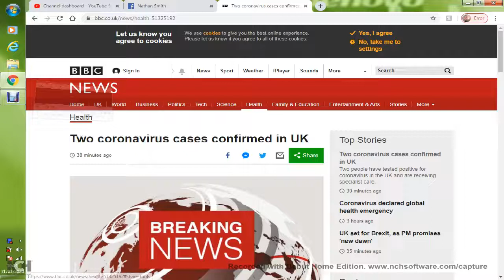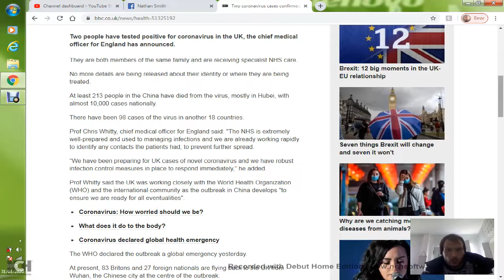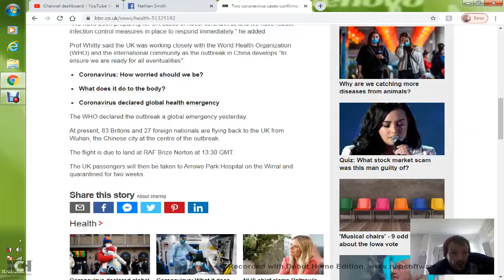CORONAVIRUS UK 2 CASES CONFIRMED FROM THE SAME FAMILY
2 PEOPLE FROM THE SAME FAMILY ARE BEEN KEPT IN HOSPITAL THE LOCATION HAS NOT BEEN DISCLOSED, THERE ARE ANOTHER 200 FLYING BACK FROM WUHAN TO BRIZE NORTON TODAY THERE BEEN TAKEN TO A HOSPITAL IN THE WIRREL NORTHWEST ENGLAND